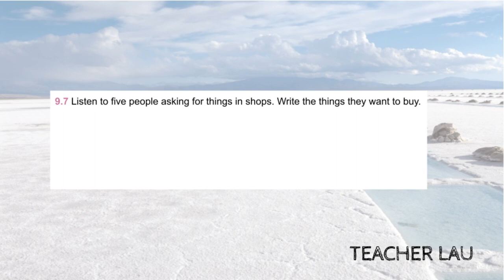9B 9.7 Listening: What do they buy?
Audio from coursebook English File 4E, Elementary - 9B 9.7 Listening: What do they buy?